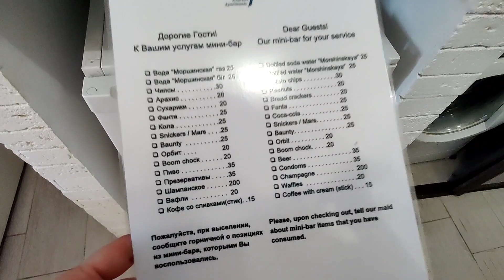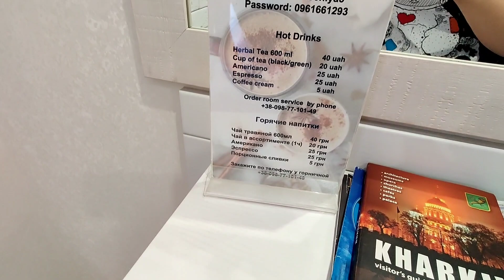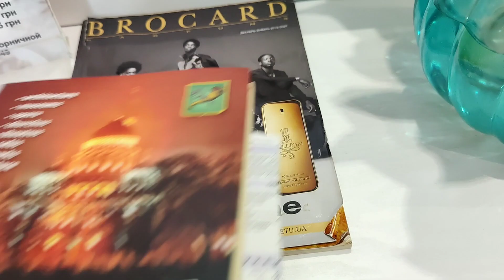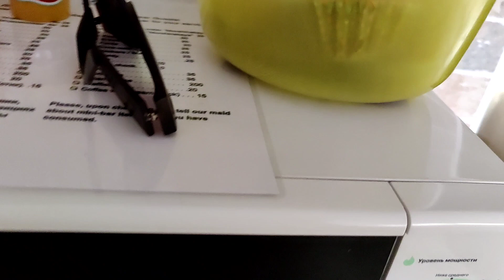Наш номер в Харькове. Уставшие но очень довольные. Rent of Apartments in Kharkiv